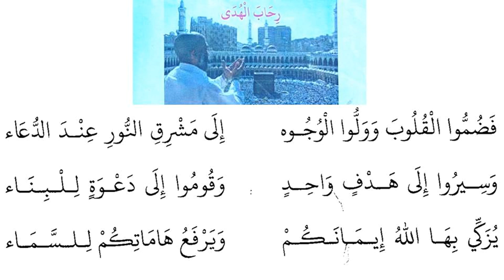STD 7 LESSON 4 رحاب الهدى സന്മാർഗത്തിൻെറ മുറ്റം , അറബി പഠനം മദ്രസാ പാഠങ്ങളിലൂടെ ലളിതം സുന്ദരം മനോഹരം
STD 7 LESSON 4 رحاب الهدى സന്മാർഗത്തിൻെറ മുറ്റം , അറബി പഠനം മദ്രസാ പാഠങ്ങളിലൂടെ ലളിതം സുന്ദരം മനോഹരം ഷഹീദ് മുഹ്സിൻ